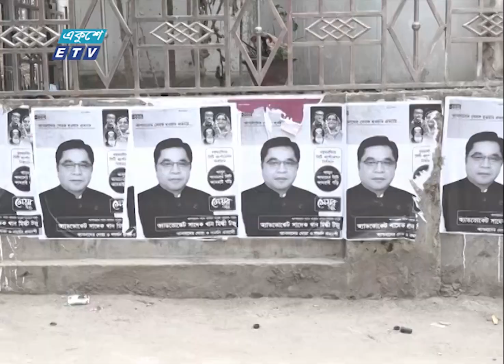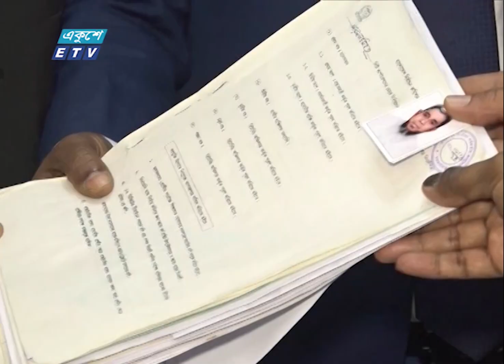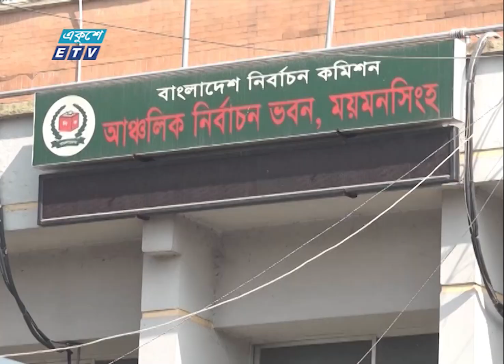ময়মনসিংহ নগরীজুড়ে নির্বাচনী আমেজ | ETV News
সিটি নির্বাচনের তফসিল ঘোষণার পর থেকেই ময়মনসিংহ নগরীজুড়ে নির্বাচনী আমেজ। মনোনয়নপত্র দাখিলের পর থেকেই সরব হয়েছেন মেয়র ও কাউন্সিলর প্রার্থীরা। পোষ্টারে ছেয়ে গেছে নগরী। প্রচার শুরুর আগে থেকেই শুরু হয়ে গেছে আচরণ বিধি লঙ্গনের প্রতিযোগিতা। এবার বর্তমান মেয়রসহ আওয়ামী লীগের চারজন মেয়র প্রার্থী ভোটের মাঠে নেমেছেন। জাতীয় পার্টির রওশন পন্থী একজন এবং একজন স্বতন্ত্র প্রার্থীও প্রতিদ্ব›িদ্বতায় আছেন। ময়মনসিংহ বিভাগীয় প্রতিনিধি আতাউর রহমান জুয়েলে রিপোর্ট জানাচ্ছেন; মাসুমা লিসা।